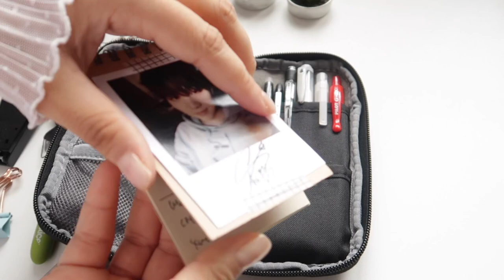WHAT’S IN MY PENCIL CASE? | LIHIT LAB.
This is the same pencil case as shown the in my WHAT’S IN MY WORK BAG? 👜 FOSSIL SYDNEY SATCHEL